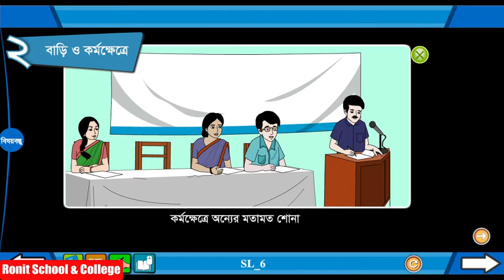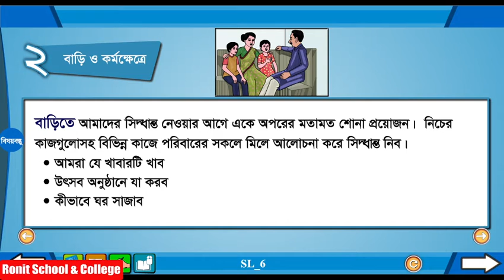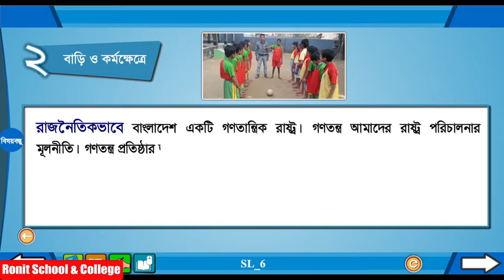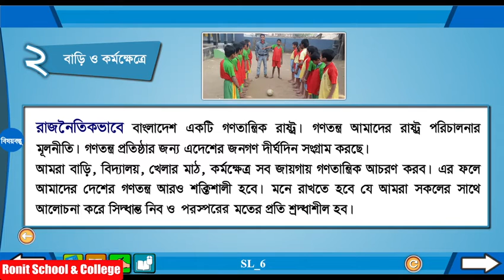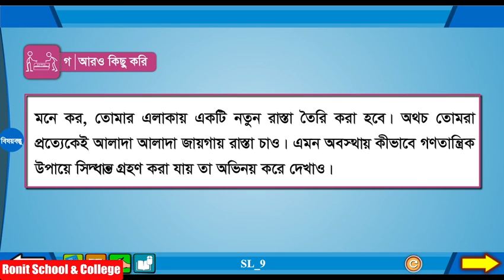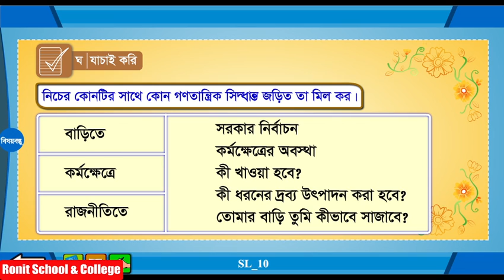Class 5 BGS Chapter-10 Part-2|৫ম শ্রেণি বাংলাদেশ ও বিশ্বপরিচয় অধ্যায়-১০ পাঠ-২|Ronit School& College